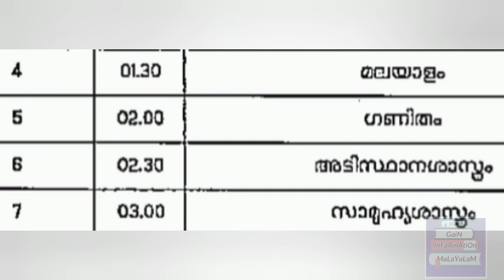June O3||TIMETABLE||First Bell 2.O||Thursday